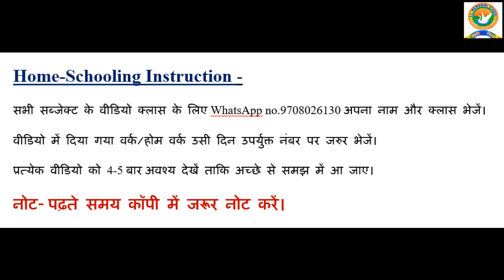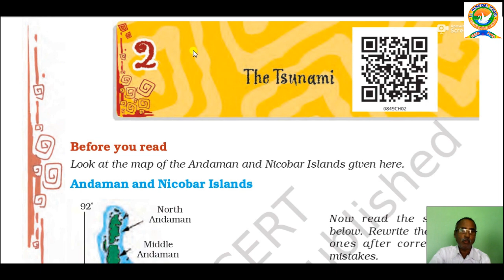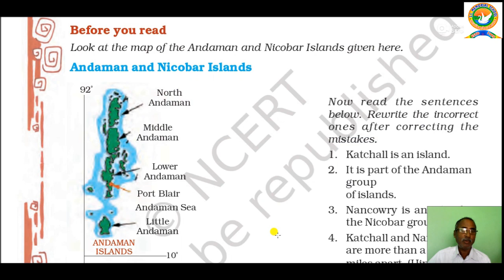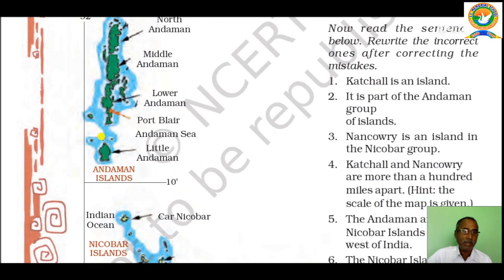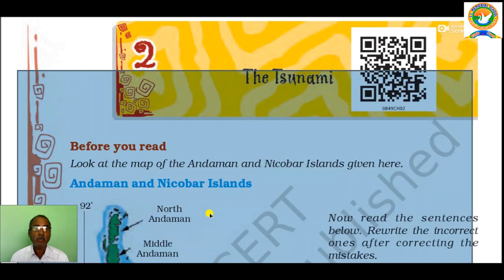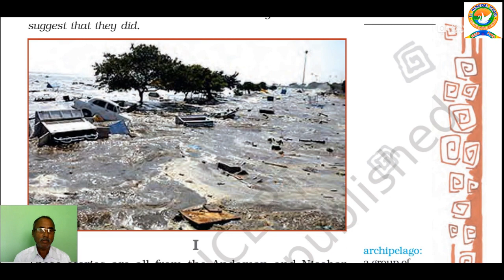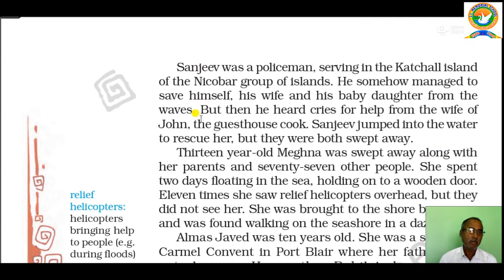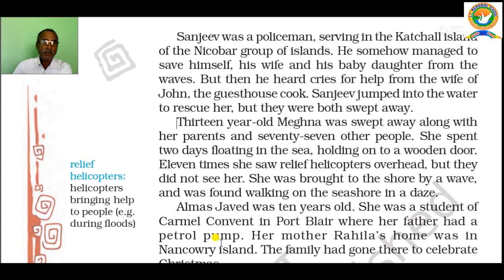Class 8 English Day 1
Home-Schooling Instruction -

वीडियो में दिया गया वर्क/होम वर्क उसी दिन उपर्युक्त नंबर पर जरुर भेजें।